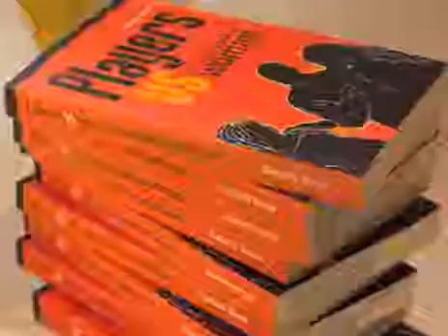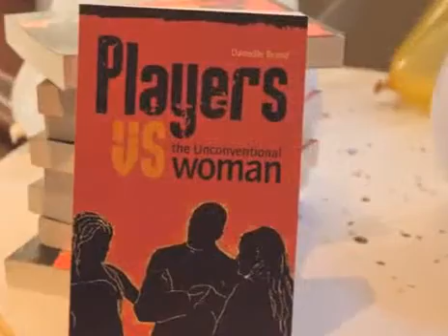Memoirs Publishing author Danielle Brand interviewed on Voxafrica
Michaela Thompson was a confident, attractive, ambitious young woman with a busy social life and a circle of devoted friends. After studying for a college diploma, she had big plans to set up her own business. Her life was going just fine - until she started getting involved with the wrong kind of men. Every guy who came her way seemed to be a 'player' - charming and irresistible, but willing to lie and cheat on her at the flick of a skirt. They all seemed to have girlfriends they hadn't told her about, even illegitimate children. They stole her money and 'borrowed' her cars. Two of them left her pregnant with sons she had to raise on her own. The lying, the deceit and the abandonment wore down Michaela's confidence and self-esteem to the point where she felt she couldn't trust anyone in the world but her children and herself. Finally she managed to use the lessons of her past to move on and rebuild her life. Slowly she became her old self again. From now on she would set her own standards and refuse to get involved with any man who didn't respect them.

Memoirs Publishing is an independent self-publishing company with an unrivalled combination of professional know how and the personal touch. We publish a wide range of genres including memoirs, fiction, fantasy, travel, true crime, romance and self-help. We provide editing, ghost writing and sales & marketing support as required.